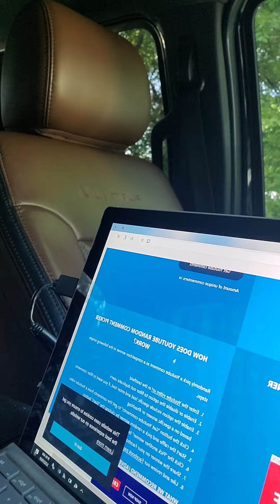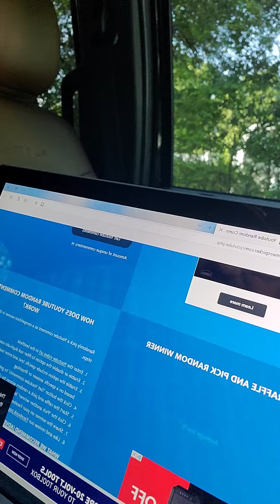200 SUBSCRIBER GIVEAWAY WINNER! 🏆